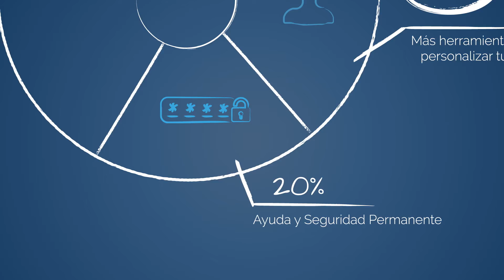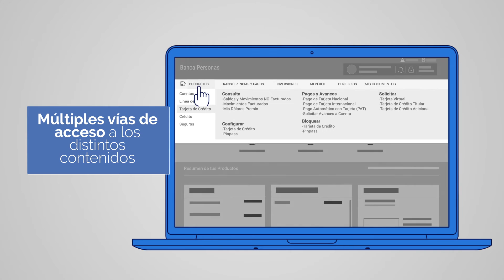Banco de Chile - Bienvenida 1